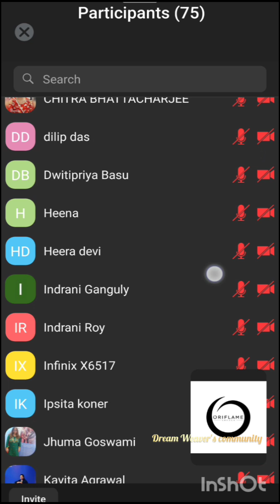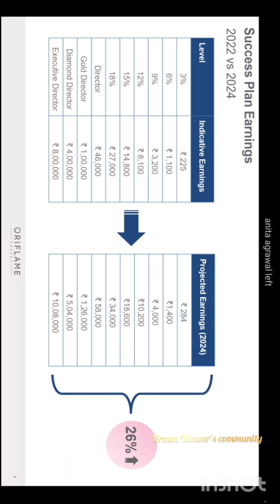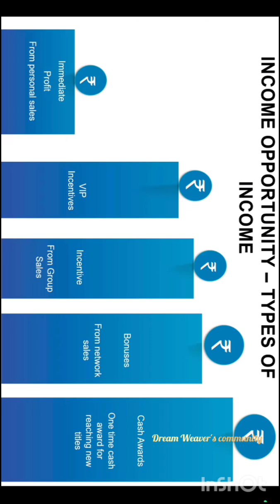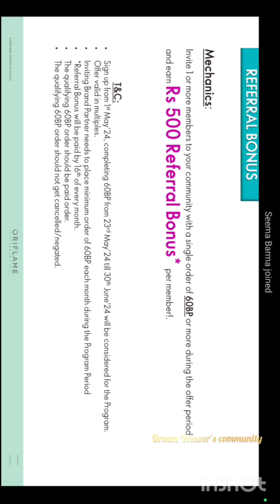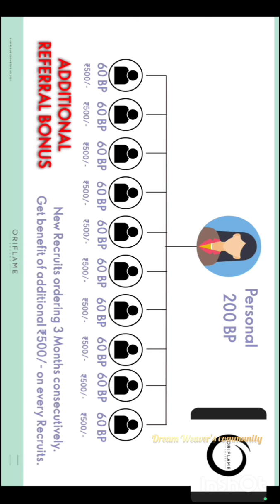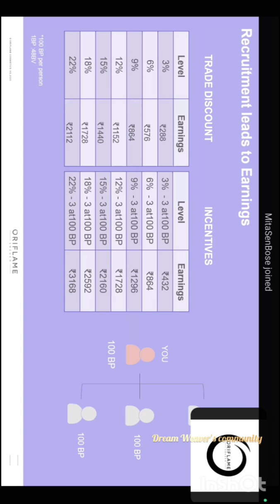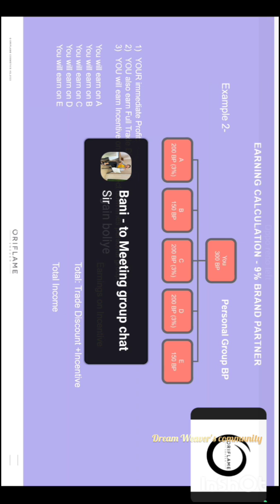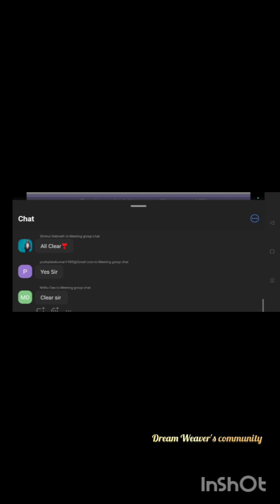success plan training & June 2024 growth bonus criteria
Detailed success plan training